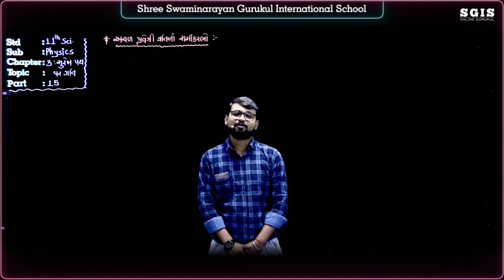SGIS | STD 11 Science Physics | Ch.03 સુરેખ પથ પર ગતિ Part : 15 | Ft. Dabhi Jatin sir | G617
* Junagadh Gurukul
* Surat Gurukul
* Hyderabad Gurukul
* Taravada Gurukul (The Birthplace Of Shastriji Maharaj)
* Navsari Gurukul
* Mumbai Gurukul
* Bangalore Gurukul
* Narmada Gurukul - Nilkanth dham Poich
* Gyanbag Gurukul
* Gulbarga Gurukul
* Bidar Gurukul
* Vadodara Gurukul
* Raipur Gurukul
* Morbi Gurukul
* Vidyanagar Gurukul
* Bhayavadar Gurukul
* Keshod Gurukul
* Una Gurukul
* Solapur Gurukul
* Jadcherla Gurukul
* Vijayawada Gurukul
* Nagpur Gurukul
* Bhavnagar Gurukul
* Ratanpar Gurukul
* Delhi NCR
* Jamnagar Gurukul

* Dallas Gurukul
* Phoenix Gurukul
* New Jersey Gurukul
* Chicago Gurukul
* Atlanta Gurukul
* Los Angeles Gurukul
* Toronto Gurukul
* Melbourine Gurukul
* SpringField Gurukul